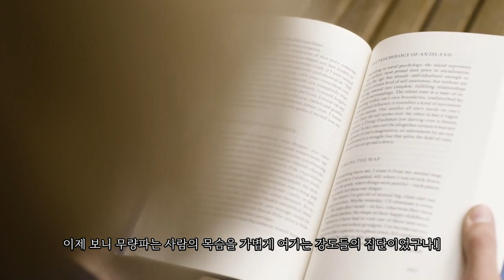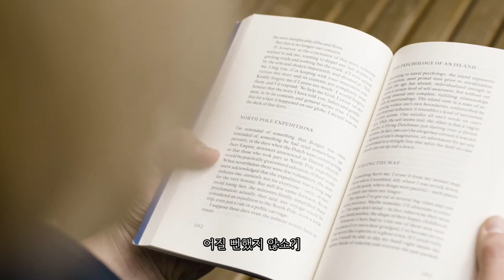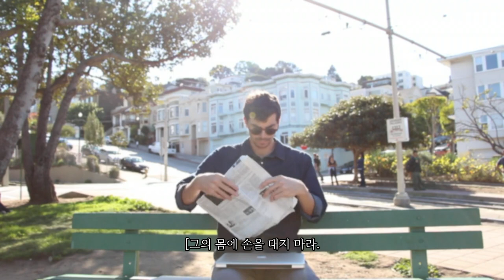천룡팔부 오랜만에 만나는 전통 무협소설 추천 1편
오늘 소개할 소설은 김용의 걸작중 하나인
천룡팔부입니다. 천룡팔부의 방대한 내용을 정리해서 올릴 예정입니다.
많관부~~